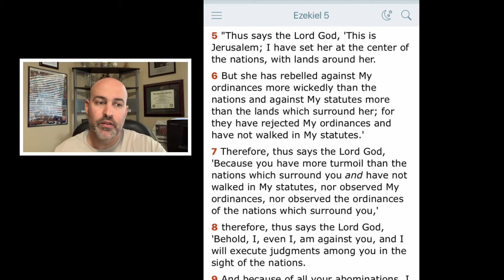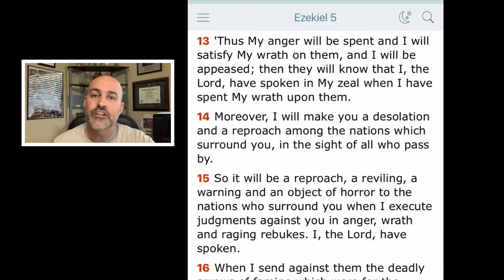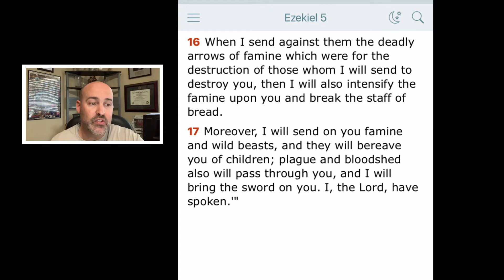Ezekiel 5 - Judgment to Bring Repentance